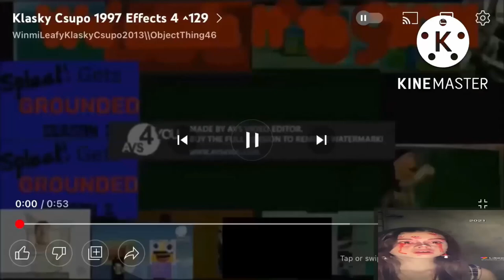Klasky Csupo 1997 Effects 4^133